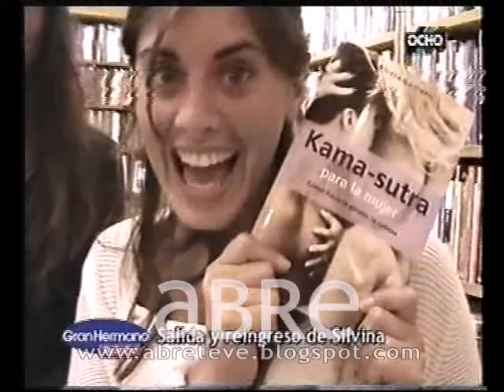Silvina Luna salida y regreso a la casa de Gran Hermano 2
Segmento de tv grabado y rippeado por mi